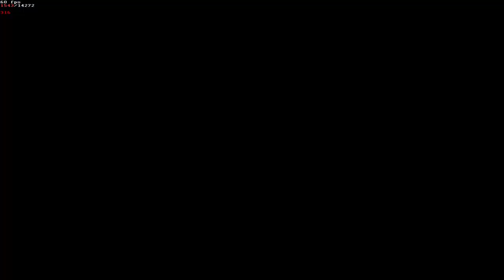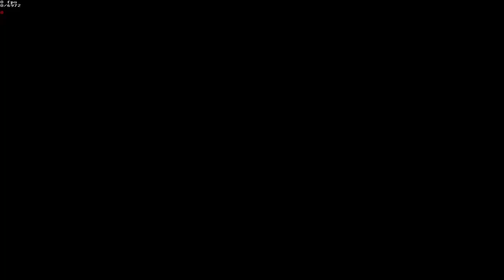[TA] Hard Hack Compilation 7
Just some fun and quick hacks :3

Download the hacks here:
MingLee Mario by pogyo: